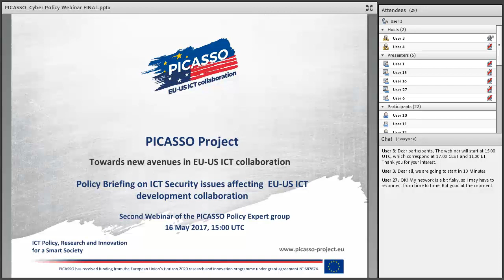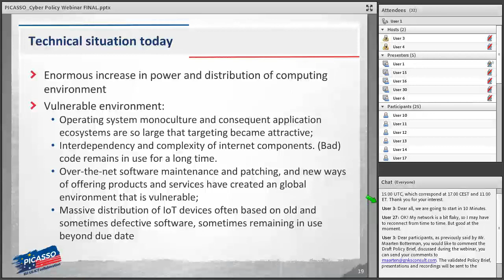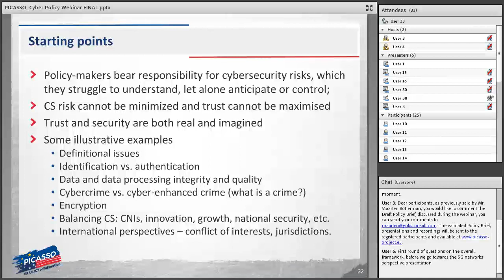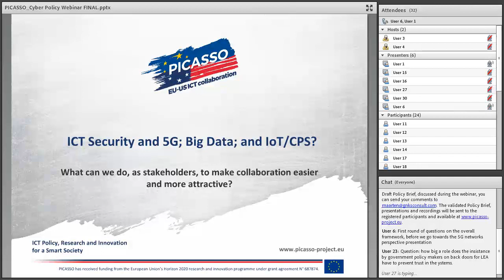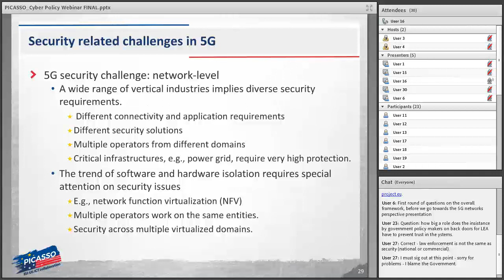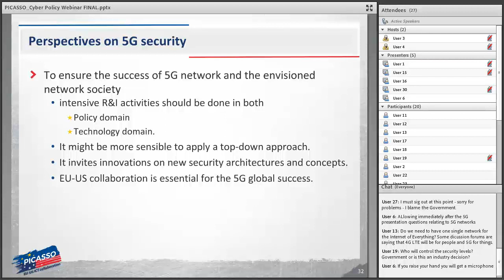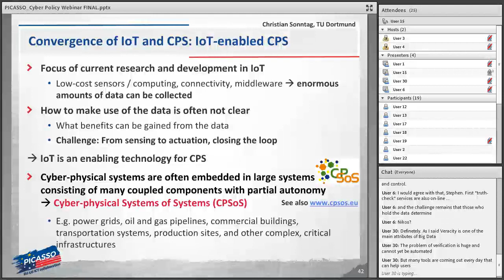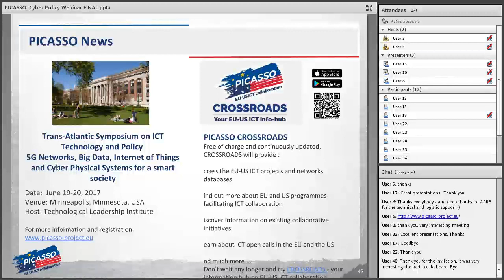PICASSO policy webinar on Security Issues affecting EU/US ICT collaboration